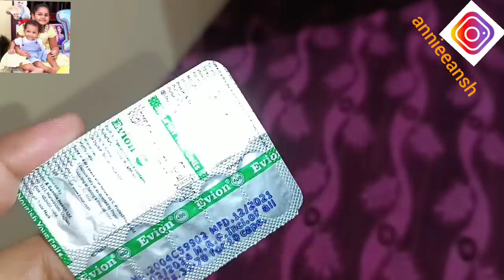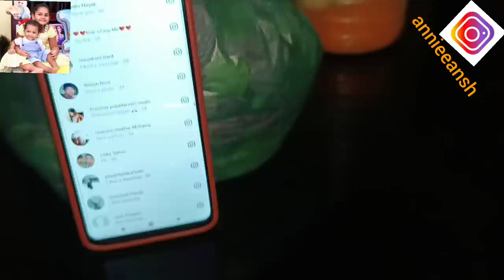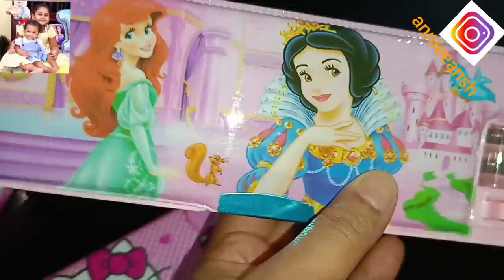How to use vitamin E capsule for hair growth ॥ Odia vlog ॥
ଜୟ ଜଗନ୍ନାଥ 😊🙏
anniee & ansh